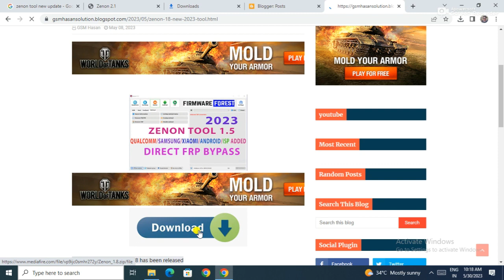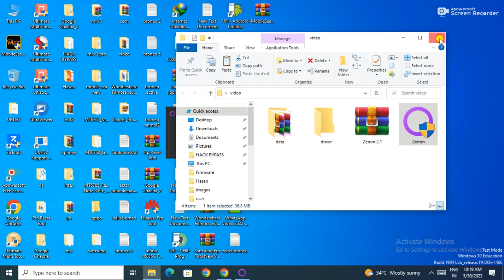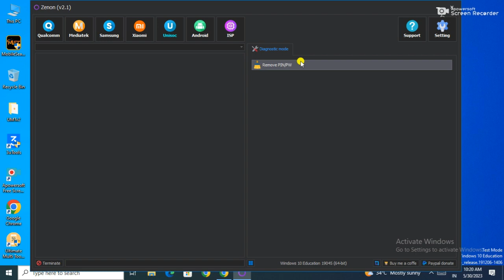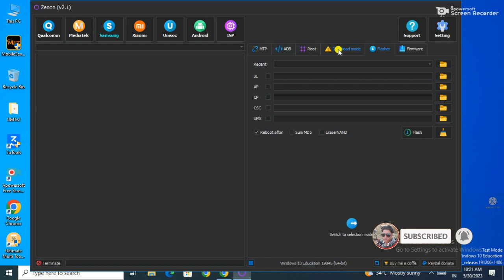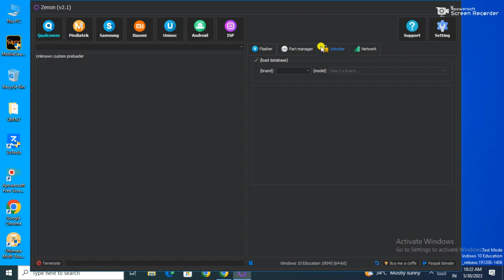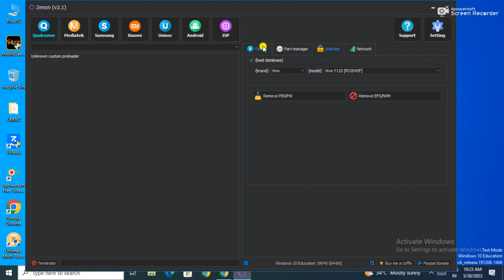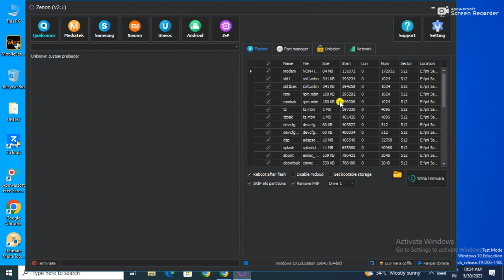Zenon Tool v2.1 Latest NEW update | Qualcomm, Samsung, Xiaomi, Android, ISP Tool 2023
Welcome to {channel name}, where you can find the latest updates and tools for Qualcomm, Samsung, Xiaomi, Android, and other ISP tools. Join us to get the inside scoop on the newest features of Zenon Tool v2.1. Our expert team will show you step-by-step how to use this powerful tool to unlock your phone, repair software problems, and more!